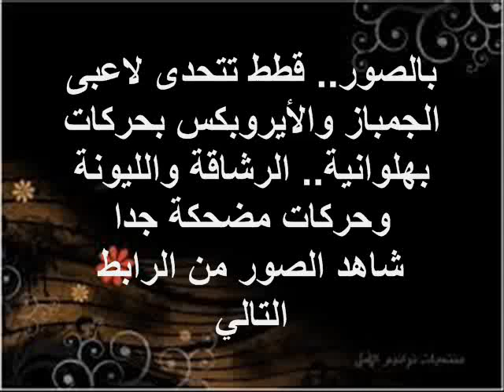قطط تتحدى لاعبى الجمباز والأيروبكس بحركات بهلوانية